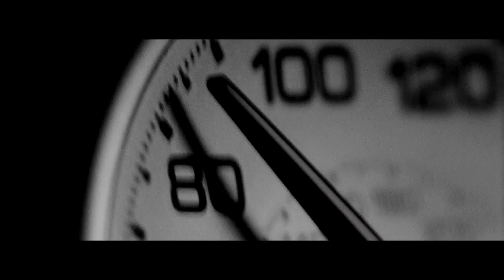ChMBL - No Jokez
Track from the upcoming album from the ChMBL beatmaker
Beatmaker - ChMBL
Label - PHNX Label
Release - No Jokez